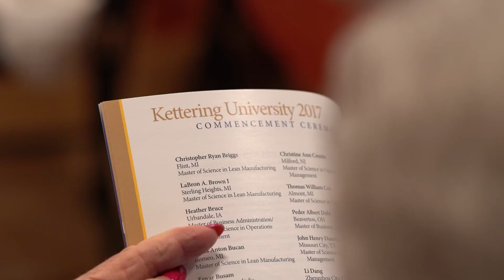Kettering University Global Online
Kettering University Online gives you the skills needed to compete in the engineering worlds of today and tomorrow. The graduate engineering programs are structured for working adults and can be completed on your schedule.